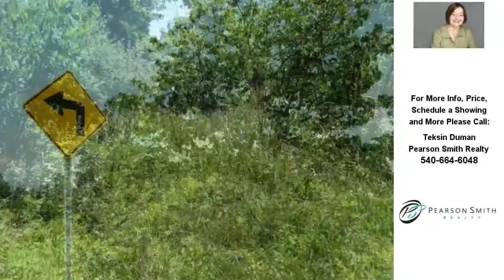0 BUTLERS CHAPEL ROAD, HEDGESVILLE, WV Presented by Teksin Duman.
Contact Teksin Duman for more information.

Beautiful 5 acre UNRESTRICTED land  for your dream house or Farmette. Located minutes from  shopping, schools, hospital, and  MARC train yet so private and  secluded and peaceful. The lot is on paved, state maintained road,  less than 4 miles to I-81.  Berkeley County has been growing more employment opportunities, a great place to  be at.